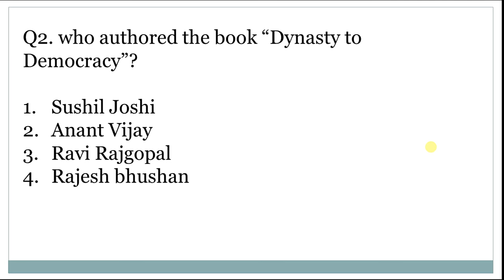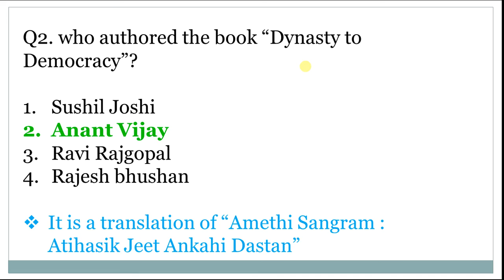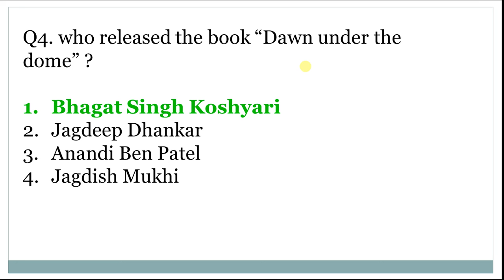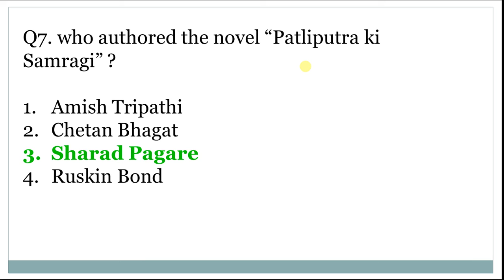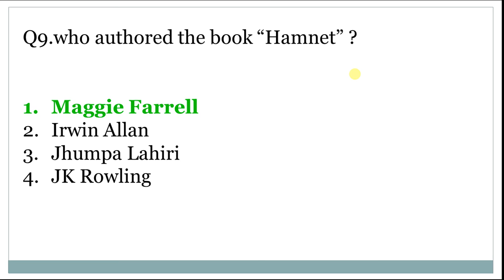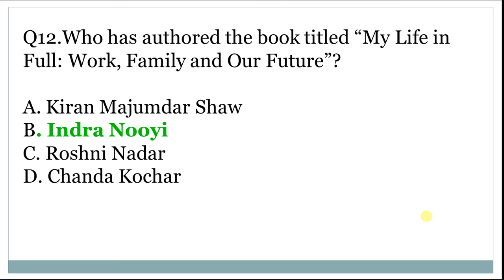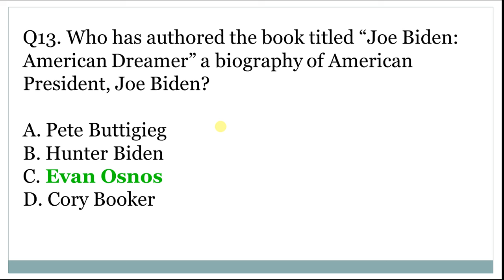Important Books and Authors of March 2021|| SSC CGL CHSL MTS CDS RAILWAY || CURRENT AFFAIR 2021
THIS IS OUR NEW SERIES IN WHICH WE PROVIDE YOU ALL THE IMPORTANT BOOK AND AUTHORS, OF LAST SIX MONTHS AND IN THE END OF THIS SERIES COMPILATION OF THE SERIES WLL BE UPLOADED